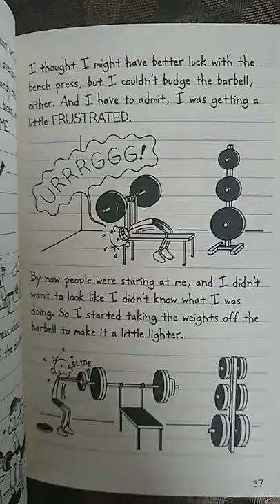The Weight Set